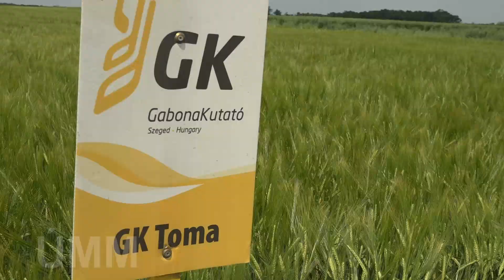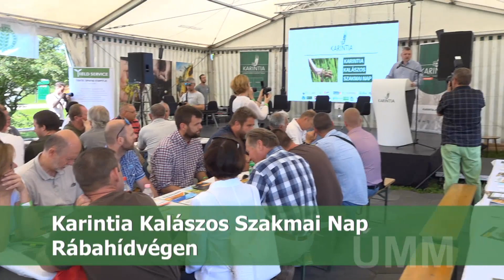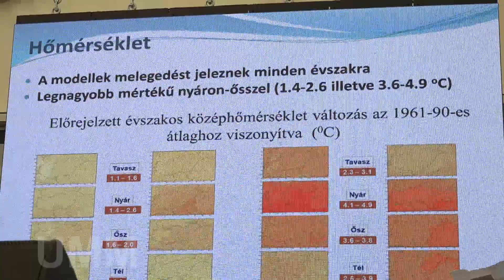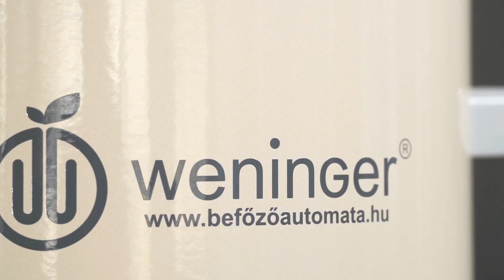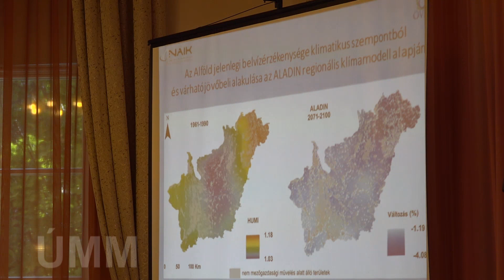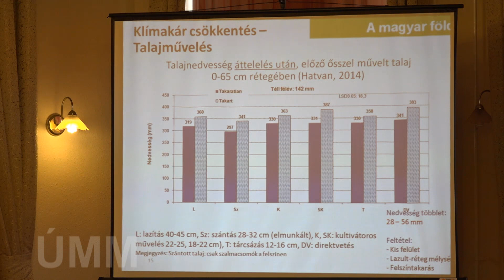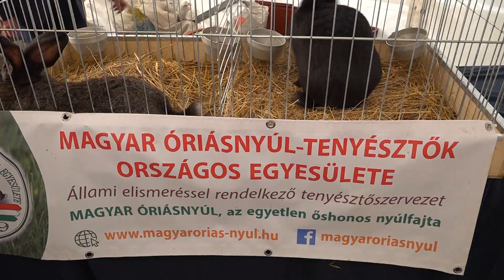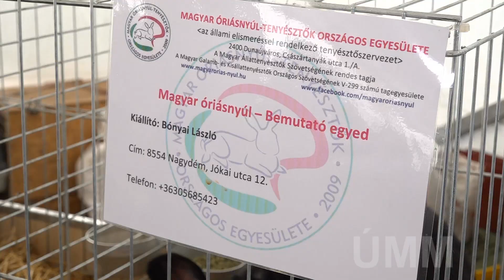2019. június 16-i adás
2019. június 16-i adás

Tartalom:
0:51 Szélsőségek szorításában! - KITE szántóföldi bemutató Nádudvaron
6:07 A szegedi Gabonakutató Nonprofit Kft. kalászos gabonabemutatója Hódmezővásárhelyen
10:27 Karintia Kalászos Szakmai Nap Rábahídvégen
14:11 Őszi búza fajtasort mutatott be a NÉBIH Mezőfalván
18:09 Szárazságban is eredményesen!
21:59 Új Agrotec telephely Baján
25:25 Magyar óriásnyulak az Alföldi Állattenyésztési és Mezőgazda Napokon
28:56 OMÉK társrendezvény volt az Alföldi Állattenyésztési és Mezőgazda Napok